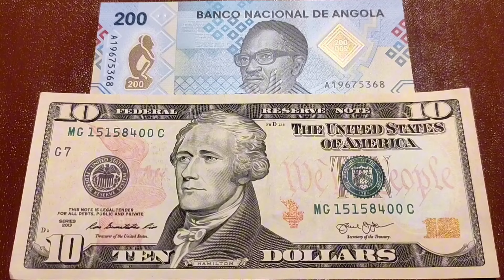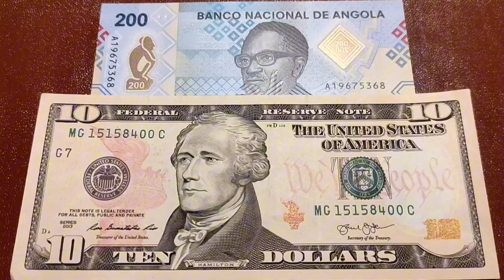US Dollar To Angolan Kwanza Exchange Rate Today | USD To AOA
1 dollar to angolan kwanza
2 dollars to angolan kwanza
5 dollars to angolan kwanza
10 dollars to angolan kwanza
20 dollars to angolan kwanza
50 dollars to angolan kwanza
100 dollars to angolan kwanza
500 dollars to angolan kwanza
1000 dollars to angolan kwanza
1 kwanza to dollar
2  kwanza to dollar
5 kwanza to dollar
10 kwanza to dollar
20 kwanza to dollar
50 kwanza to dollar
100 kwanza to dollar
200 kwanza to dollar
500 kwanza to dollar
1000 kwanza to dollar
5000 kwanza to dollar
10,000 kwanza to dollar
50,000 kwanza to dollar
100,000 kwanza to dollar